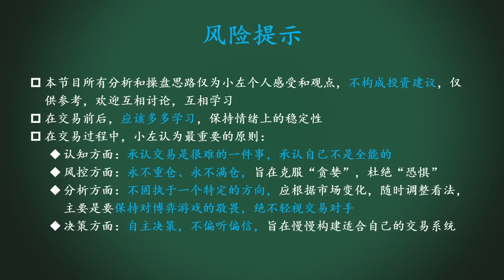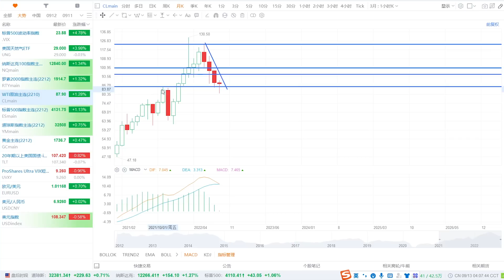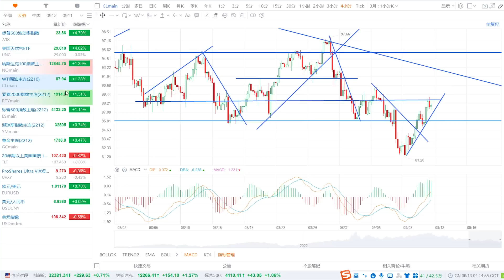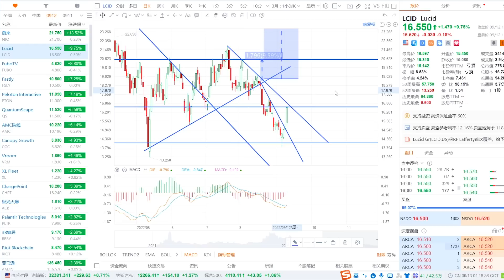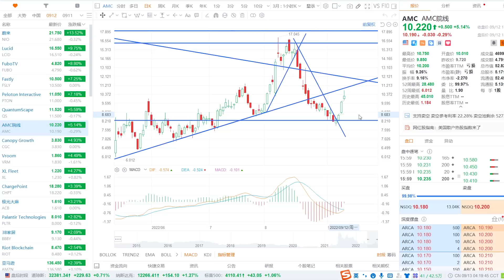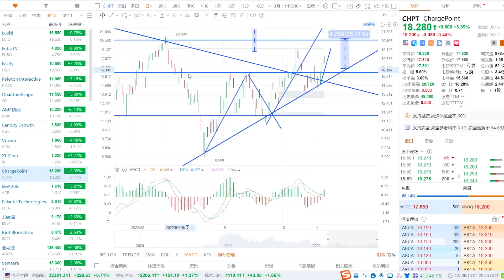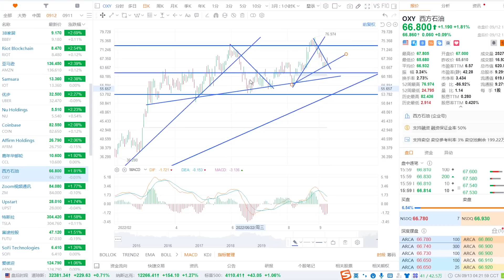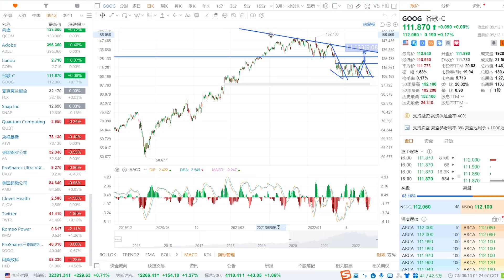美股多头能继续吗？TSLA、NIO怎么看？AMZN、GOOG怎么看？SP500、NAS100、原油、天然气、NIO、LCID、QS、AMC、CHPT、ACB、AMZN、TSLA、AFRM、GOOG